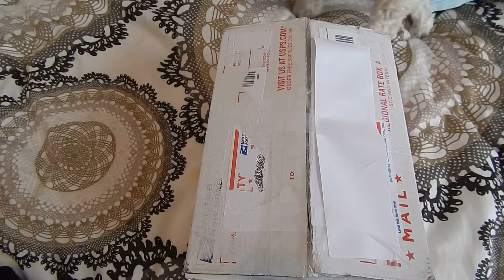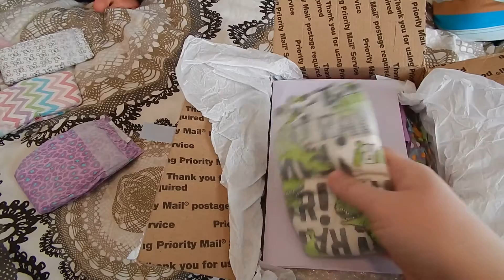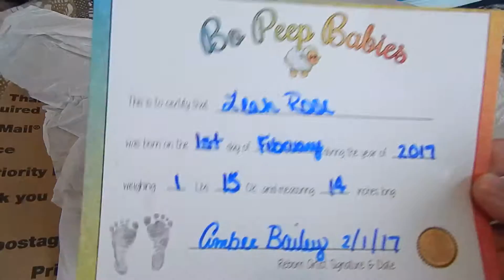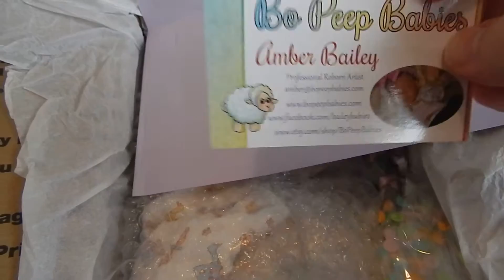Reborn Box Opening!!! ~ Rosebud sculpt by Cindy Musgrove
Please welcome the newest little addition to my nursery! She was reborn by the very talented artist from Bo Peep Babies Reborn Nursery. Thank you so much Amber! :)